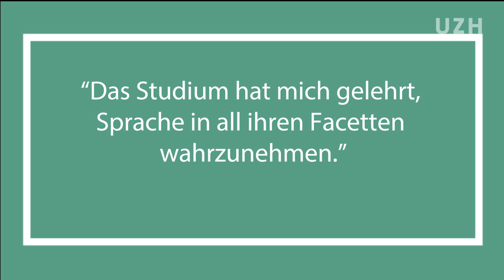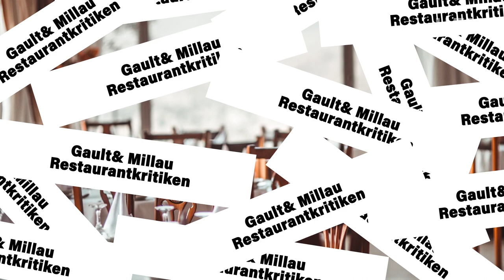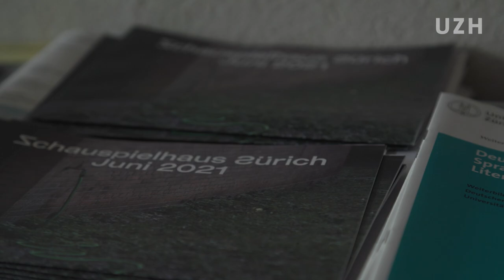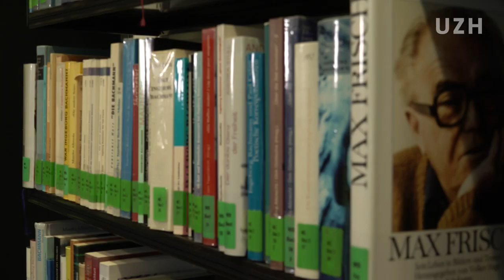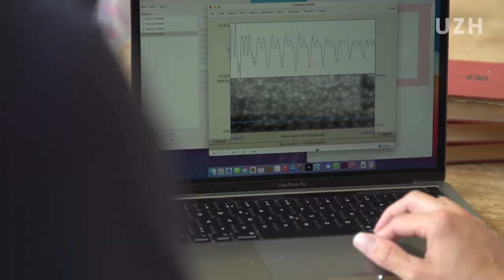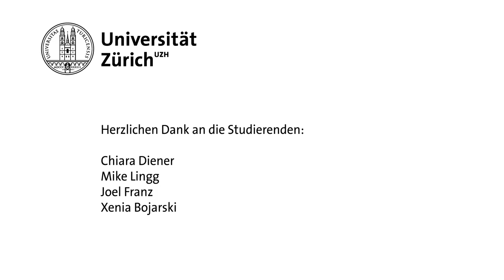Warum wir am DS studieren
Du interessierst Dich für das Studium der Deutschen Sprach- und Literaturwissenschaft? Dann bist du hier richtig! Studierende berichten zu ihren Erfahrungen am Deutschen Seminar der UZH. Schau doch rein?
Mehr Statements von Studierenden findest du in der Playlist "3 Fragen".
Germanistik | Bachelorstudium | Masterstudium